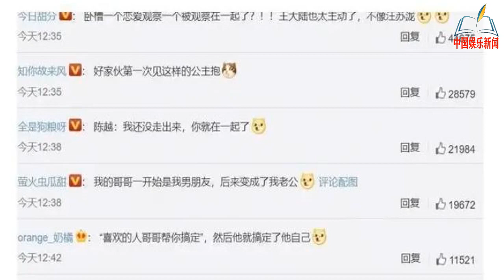王大陆带蔡卓宜去篮球场被偶遇，多次拍到约会，感情稳定甜到齁